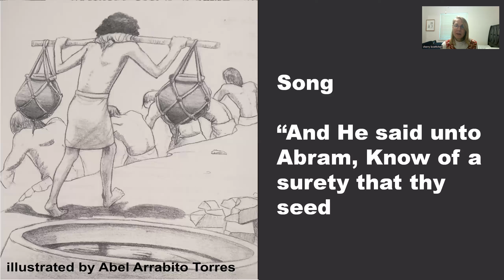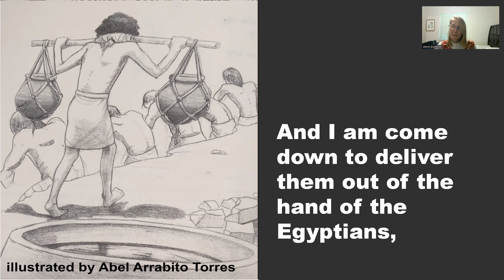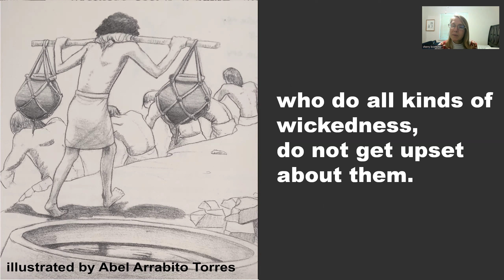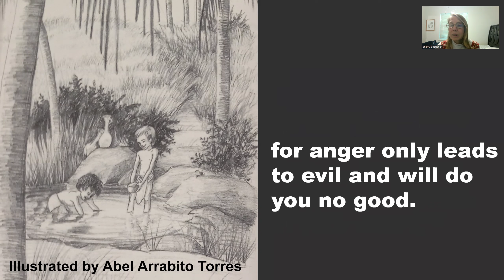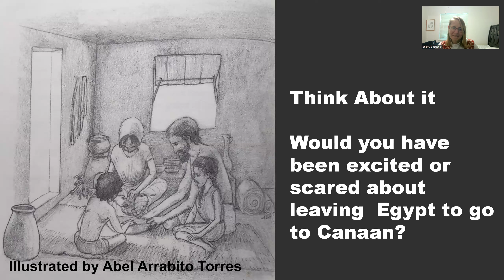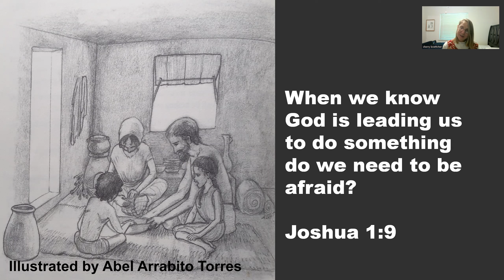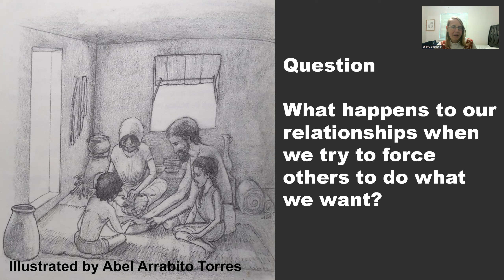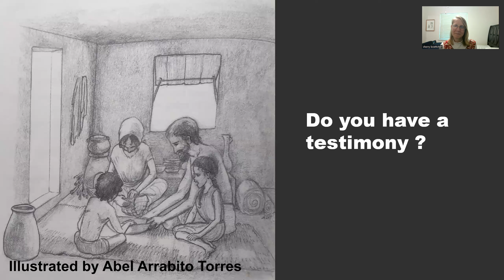Faith Roots Ch 5 Joseph's Tomb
When life gets really tough we need to have Hope!  Find out how Joseph used his life to encourage his people not to give up hope hundreds of years later! Be encouraged on how God can grow your faith when things are unfair or difficult too!